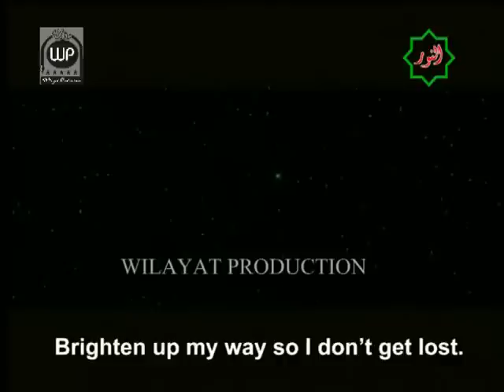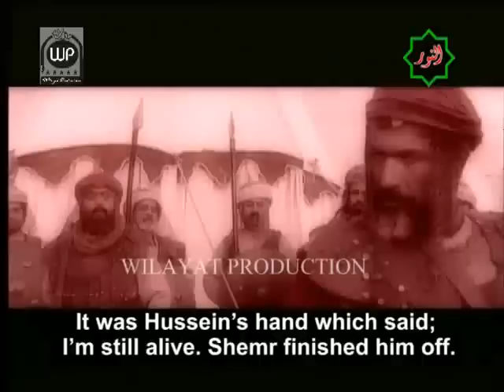Miracle of Imam Hussain Sacred Head 7 in urdu